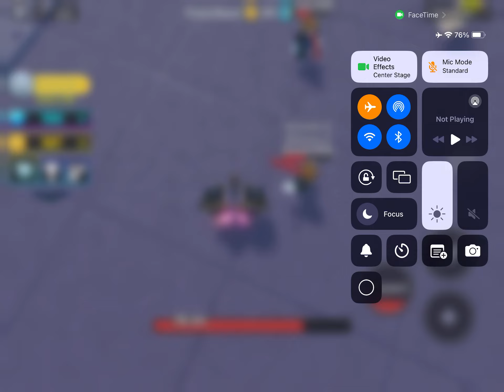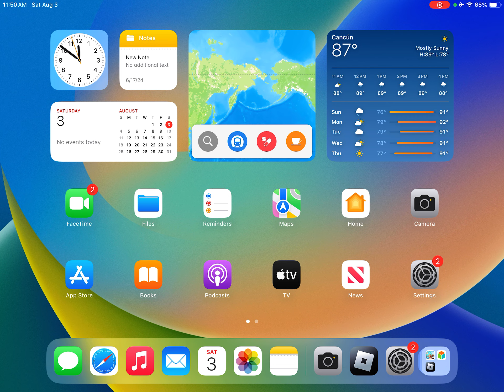BEST ROBLOX GAMES WALKTHROUGH...GUESS WHICH ON IS THIS?